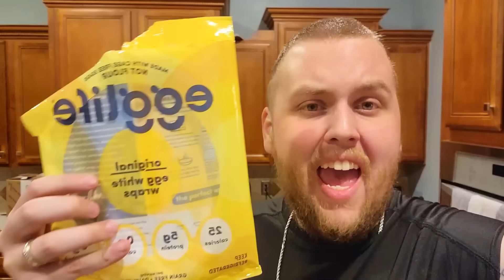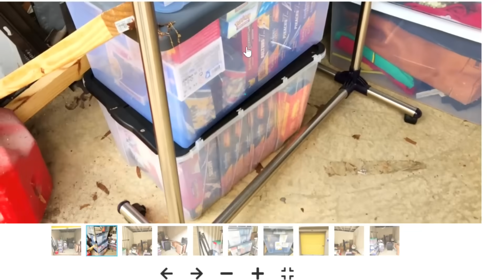I Won a Storage Unit For $3,100!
I went to a live storage auction with over 30 storage units, and I paid over $3,000 for a NEW storage unit!